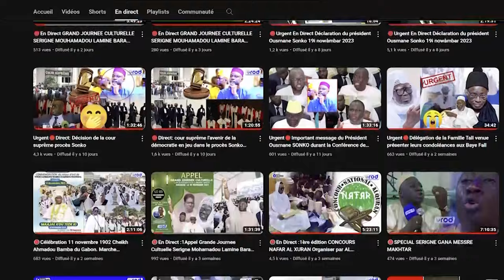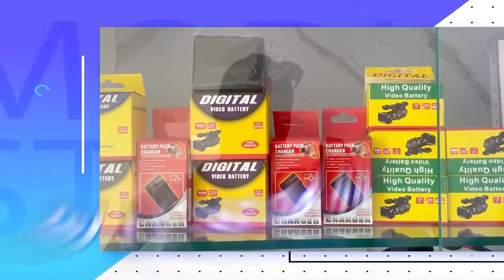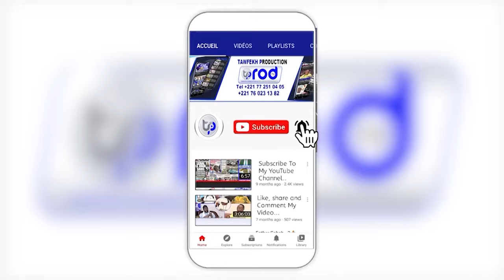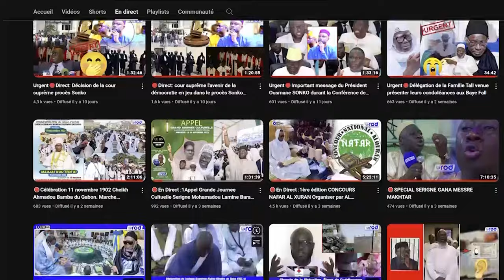WAKHTANE WOU YÉMÉ AK S.SALIOU SAMB JOURNEE DELLO NDIOUKEUL AK SARGAL S FALLOU 2023 PAR S SEYDOU SY